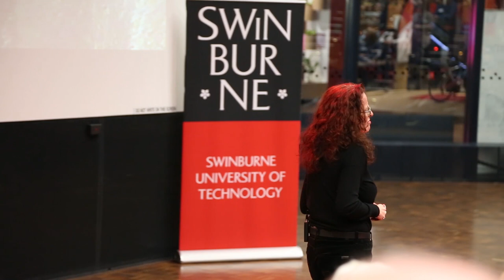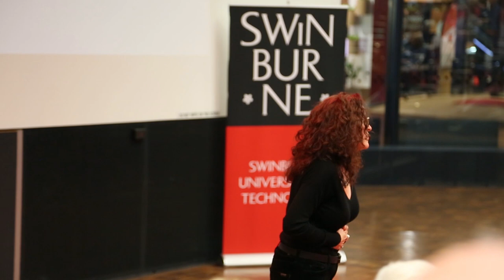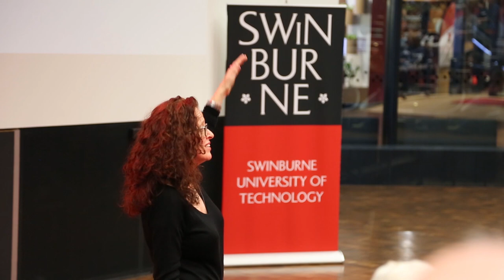Wonder in the age of AI: What is our (human) place in the future? (Chancellor's Lecture Series)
From industrialisation in the 19th century to the breakthrough of computing in the 20th, we are now seeing the dawn of a new revolution in technology. Emerging technologies such as the Internet of Things, machine learning, and autonomous systems are already offering new ways of doing with profound social, cultural and political implications. Artificial intelligence promises to revolutionise our lives, shape a new future and disrupt the world as we know it. But can we truly imagine all the ways that these emerging technologies will alter the human experience? Professor Genevieve Bell (Director of the 3A Institute, Florence Violet McKenzie Chair, and Distinguished Professor at the Australian National University) explores what the 21st century might bring (it’s not as scary as you think!).